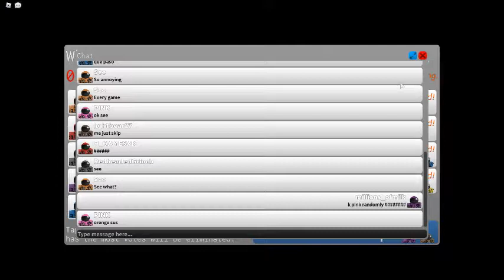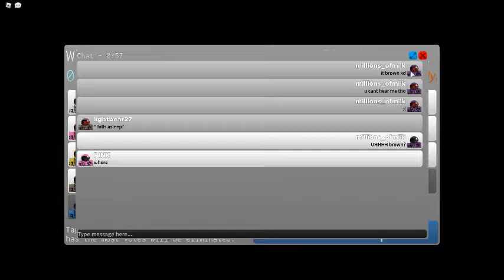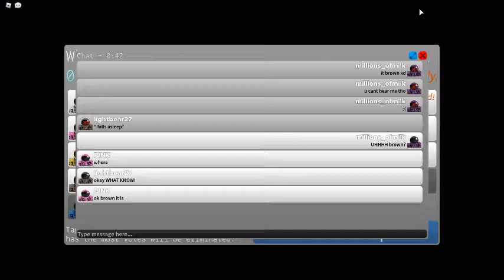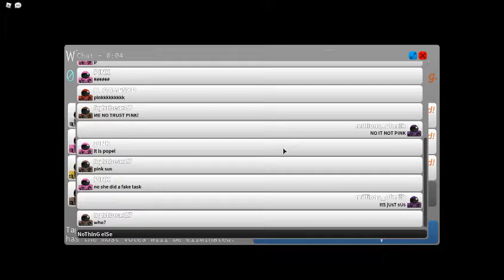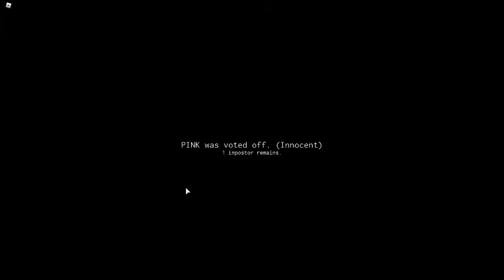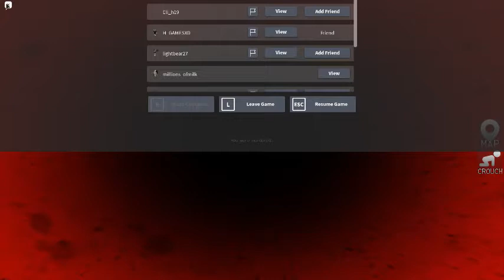Short Imposter/ roblox among us vid